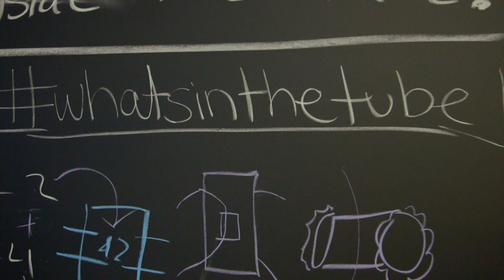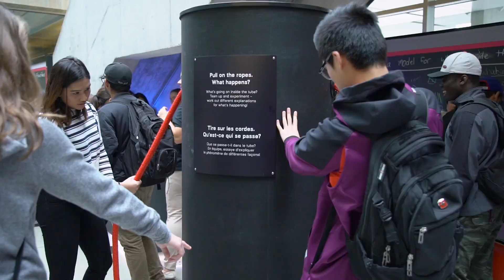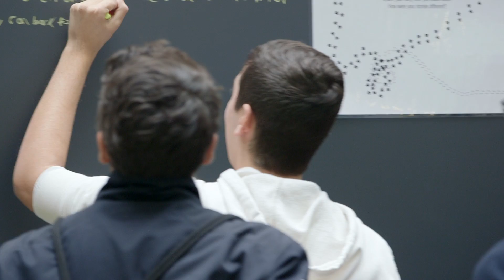Explore the Power of Ideas Exhibition from Perimeter Institute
A look inside the Power of Ideas Exhibition from Perimeter Institute which will travel across the country for Canada’s 150th anniversary in 2017.